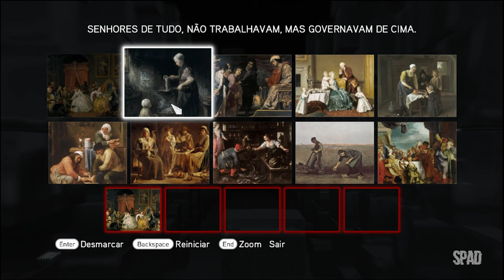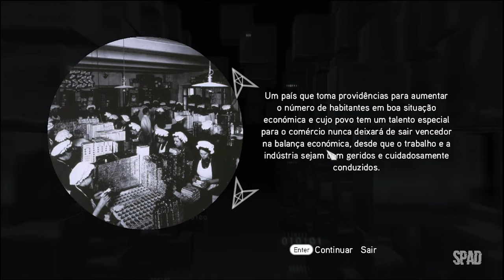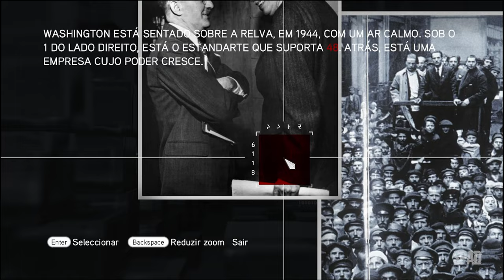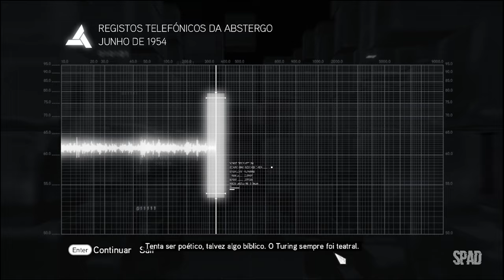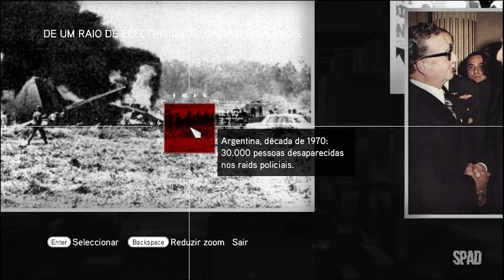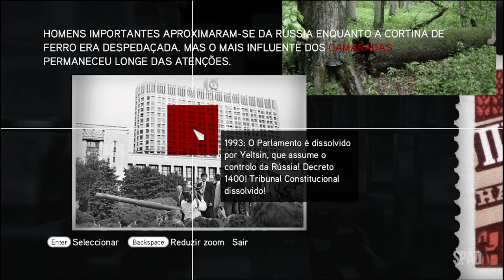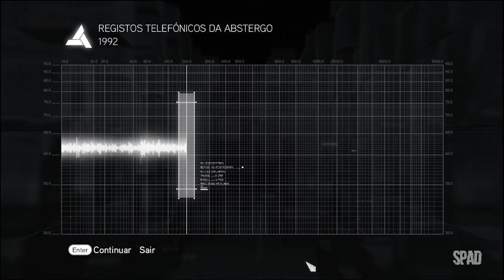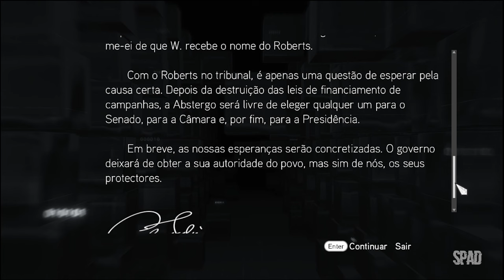ASSASSIN'S CREED: Brotherhood (A Verdade 01/02)(Gameplay em Português) #30